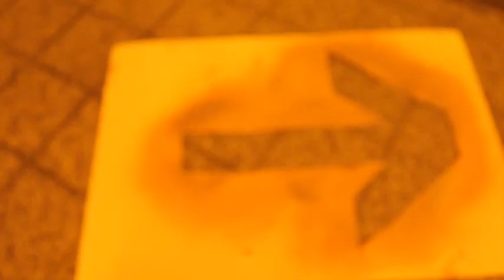Stattbad Stattmarket 2011 / II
STATTMARKT
// An Art Market In The Bath
and more ...

// Foyer installation by Clemens Behr and Buff Diss //

// CAFÉ BAR //
David Johannson
SUNDAY WISDOM photo series
Sylvio & David's homemade boerekerei and pideria delicacies (Wedding fusion food)

// 1st Floor
BATH HOUSE
// Market area
// PEEP SHOW
// TATTOOS

// 1st Floor Foyer //
Video installation by Quintessenz
Video mapping by: STATTMAN

// 1st Floor Gallery / 3 Stalls

1st Stall / Neon Chocolate
2nd Stall / Bloodgold Clothing and EL BOCHO
3rd Stall / West Berlin Gallery

// 2nd Floor Gallery / 2rooms

Installation, visual and video art from DADAAB members.
All proceeds go to Kenya.

// BIG POOL //

Performances

PROGRAM

/ SATURDAY

/// 15:00 Live Painting
/// Karl Addison & James Bullough / IRGH / DEVI
Silent auction on walls

/// 18:00
/// Opening of the Charity DADAAB exhibition

/// IMPROVOLIGE (in the big Pool)

/// 20:00
/// Dance Performance for Charity

/// 22:00
/// Charity After Party
to the DADAAB Help Program in Kenya.

/ SUNDAY

// 16:00h Performance by:
Matias Schüttenberg

// 17:00h Live painting from: DANNY DOOM

// BOTH DAYS // Live screening of the Grinch

The STTMRKT stalls will carry:
Independent Artists, Gallery representatives.
Photographers and Graphic Artists.
Design, Fashion & Jewelry
Product design & Merchandise
Comics & Literature
Food & Beverage

CONFIRMED EXHIBITORS

// ART TART / poster designs from local and international artists
// Kaboom / collective using recycled goods
// Mauberlin / plush toys with personality
// DANNY DOOM / urban artist
// FREDERIK SCHULTZ / photography - digital printing
// 46 PINK / handmade scarves
// IGNACIO LINARIS / freelance photography
// Sibyll Kalff - audio-visual multimedia artist
// Christina Pareschi - Comics and art
// RUBY PESTER - accessories
// DIE BLAUE ZIEGE - fashion design
// OTHER NATURE - X-rated products
// Alana Richards
// SP38 / street, urban and performance artist
// HUGGLE
// DOLLY DEMORATTI

The market is open from 14:00 - 22:00 Saturday & Sunday
Great for last minute gift ideas before CH MAS.

Entry 3€ / per day
Entry 5€ / for both days.

Entry gives you a discounted price for the Saturday party.